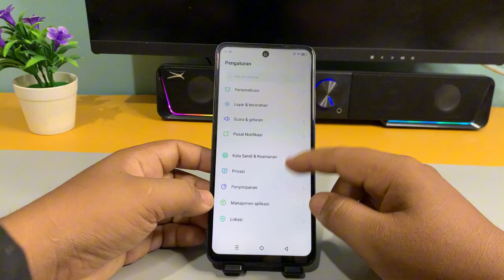Cara Menghilangkan Tombol Navigasi Di Hp Infinix SMART 8 PRO